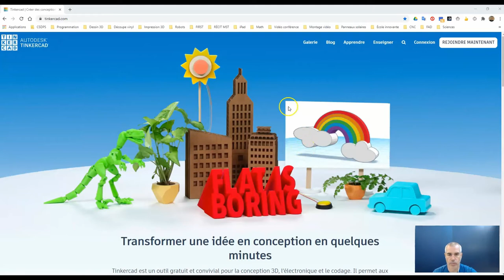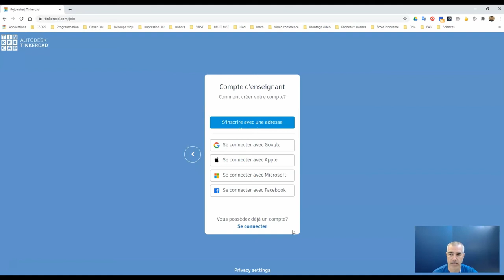Accéder à Tinkercad Circuits